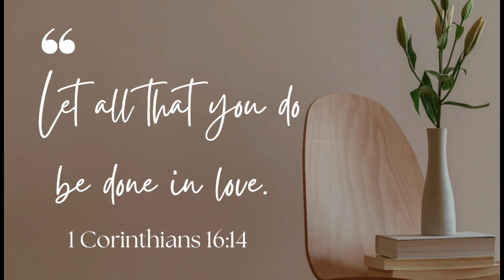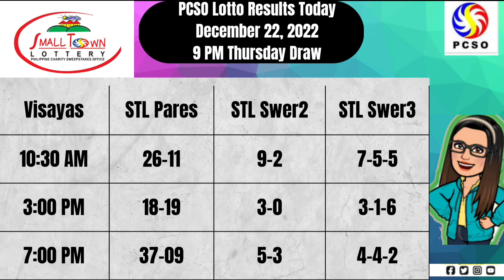🟣 PCSO LOTTO RESULTS || 9PM DECEMBER 22, 2022 THURSDAY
Here are the pcso lotto results  9pm Draw DECEMBER 22, 2022

The lotto result today games this 9pm evening DECEMBER 22, 2022

➮ Government Information
➮ Government Tutorials

➤ TUBEBUDDY
➮ Manage your channel with Tubebuddy: